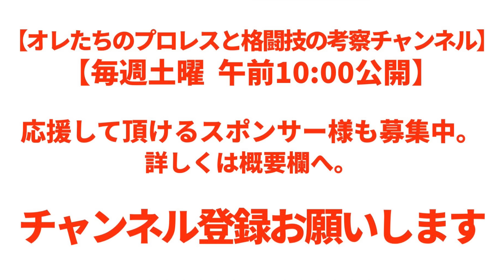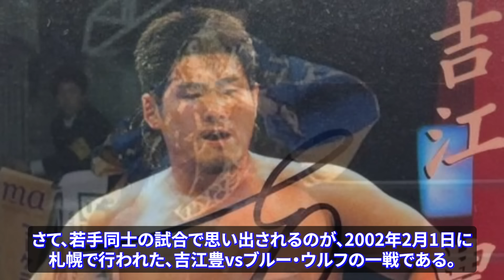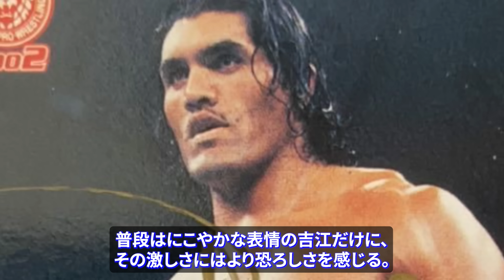【異様な幕切れ】THEハプニング集！起きてはいけない何かが起こった危険な試合とは？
お笑いの世界やテレビ業界の用語に「プロレス」という言葉がある。

あくまでお互いに理解した上で、場を盛り上げるために激しく言い争うのが、この場合の「プロレス」である。ある芸人がターゲットに毒舌を吐き、その相手もそれに乗って反撃することで、笑いにつなげるというものだ。

このように、プロレスはエンターテインメントであり、真剣勝負ではないという認識が一般的なものになっているが、時としてそれを覆す展開が生まれる。

レスラ一同士のプライドのぶつかり合いや、技を受けるタイミングがずれてしまったことによるアクシデントなどで、危険な試合になってしまうことがあるのだ。